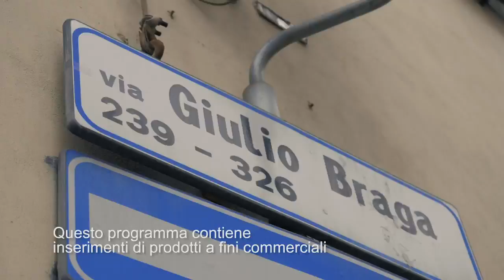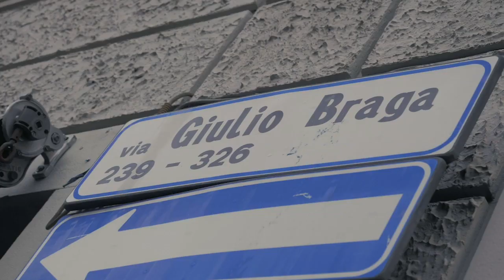Storie di strade - Via Giulio Braga - 04/02/2020